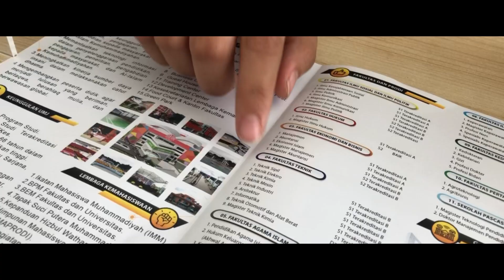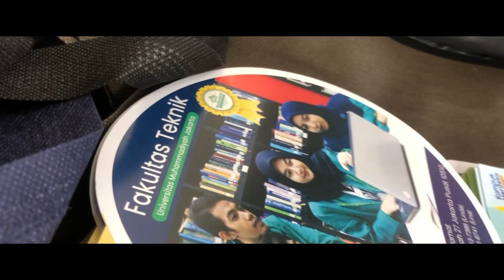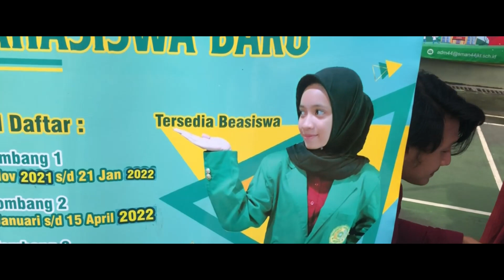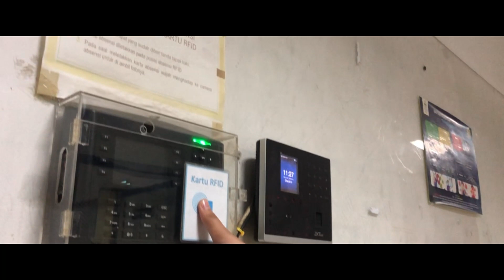Garda Terdepan - PMB FT UMJ (Finalis Lomba Shortmovie Milad UMJ)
Dalam rangka partisipasi FT UMJ pada acara Milad UMJ ke 67. Civitas Academica Fakultas Teknik UMJ terkhusus Bagian PMB menjadi finalis lomba short movie dalam acara tersebut.

semoga kedepannya civitas academica FT-UMJ dapat meraih banyak prestasi dimanapun ia berada.

Fakultas Teknik
Universitas Muhammadiyah Jakarta
Facebook: Fakultas Teknik Universitas Muhammadiyah Jakarta
CP: 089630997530 / 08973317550 (humas FTUMJ)